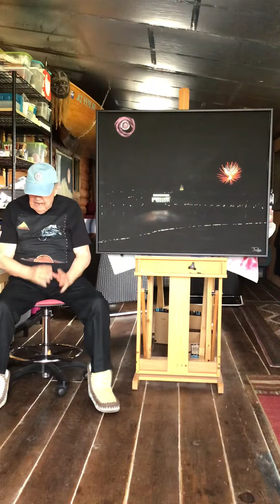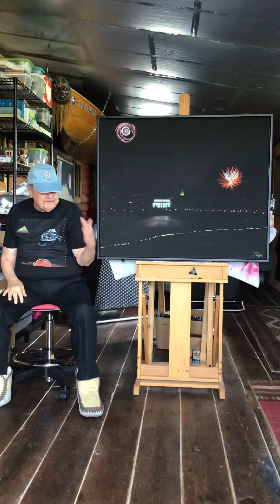Bicentennial Fireworks, 1976, DC